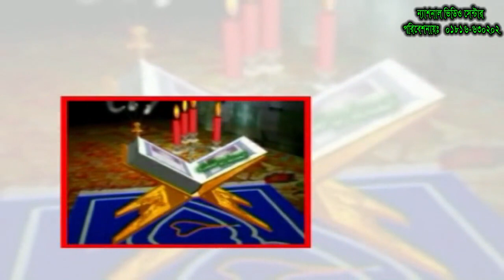আল্লামা দেলোয়ার হোছাইন সাঈদী-কে নিয়ে যা বল্লেন | Abu Hanif Nesari | আবু হানিফ নেছারী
Confident TV

The Published By Confident TV  ) ( 2019 )

আল্লামা দেলোয়ার হোছাইন সাঈদী-কে নিয়ে যা বল্লেন

এমন ওয়াজে অন্তর গলে Bangla Waz Mahfil Mawlana Abu Hanif Nesari
Abu Hanif Nesari Archives - New Mahfil Media - Bangla Waz Mahfil
কোরআন সকল প্রশ্নের জবাব দেয় Bangla Waz Mahfil Maulana Abu Hanif